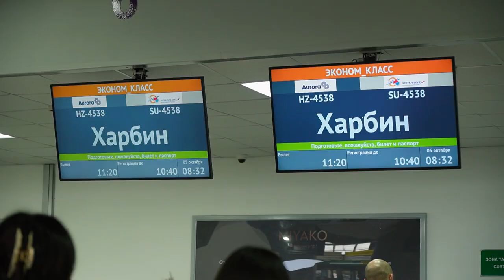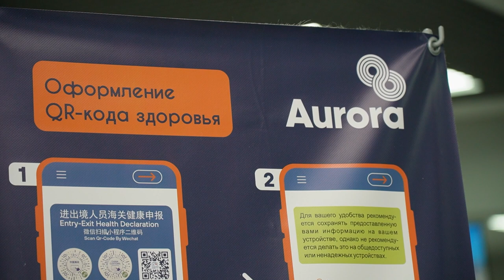В Международном аэропорту Владивосток состоялось торжественное чествование 2-миллионногого пассажира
В международном аэропорту Владивосток состоялось торжественное награждение 2-миллионого пассажира. Обладателем почетного звания 2023 года стал гость Приморского края.